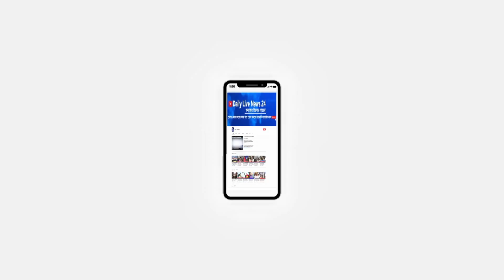জনগণের অংশ গ্রহনে সুষ্ঠ একটা নির্বাচন চাচ্ছি আবু জাফর রিপন।Daily Live News 24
জনগণের অংশ গ্রহনে সুষ্ঠ একটা নির্বাচন চাচ্ছি আবু জাফর মুহাম্মদ শামসুল হুদা ।Daily Live News 24